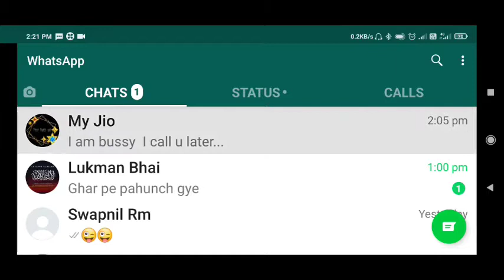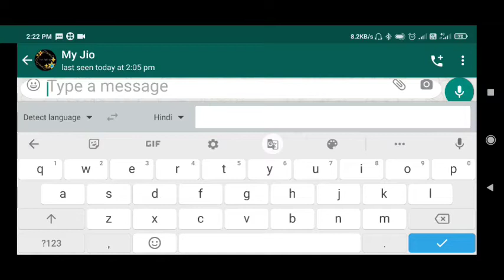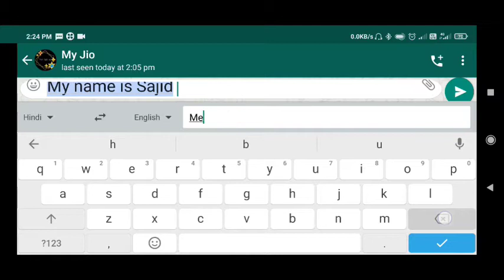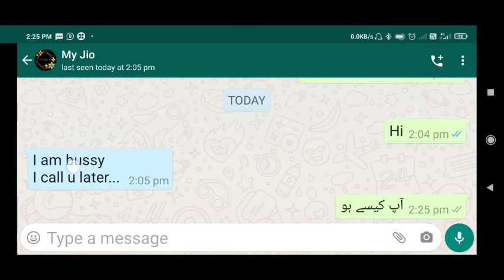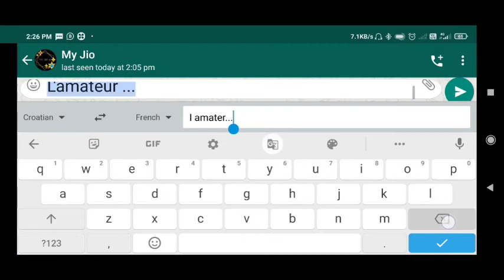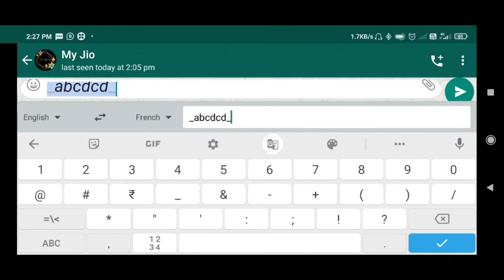Use Whatsapp in multiple languages | WhatsApp k khoofiya Settings | Amazing whatsapp tricks.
Hello guys here you can find amazing tricks for whatsap text..